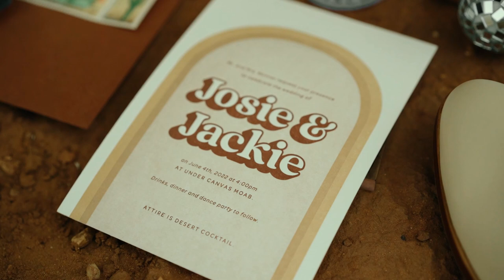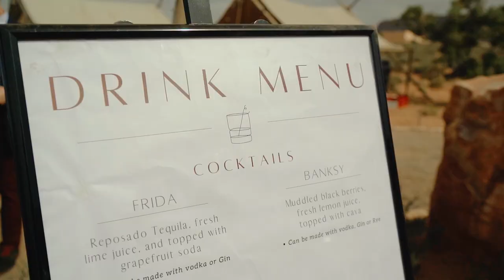Camp Disco Themed Wedding in the Desert | Moab Wedding Film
Josie and Jackie planned the coolest “camp disco” themed wedding in the Moab desert. They wanted FUN, UNIQUE, and COLORFUL…and they nailed it!

There were disco balls, cacti, colorful florals, streamers, a glitter bar, a silent disco, and most importantly, all their favorite people from all over the country. Josie and Jackie love the colors of the desert and how magical of a place Utah is. They really wanted to share this corner of the country with everyone so they had everyone stay on-site to glamp at Under Canvas - Moab.

Oh, and we can’t forget their dogs, Banksy and Frida, who had their own little pup tent at the reception.

Josie and Jackie were childhood best friends that fell in love, and it was a friggin’ honor to be there to document their marriage and celebration!

Congratulations Josie and Jackie!

Videography: High Alpine Films
Photography: Hazel and Lace Photography
Venue: Under Canvas Moab
Planner: A Touch of Bliss
Florist: Painted Primrose
Dress: Rue De Seine
Suit: Bindle & Keep
Crown: AMAROQ Design
Caterer: Beehive Catering Co.
Bartending: Hammered Copper
Hair: Rollers and Rouge
Makeup: Artistry by Ashley Acevedo
DJ: Sonic Flow